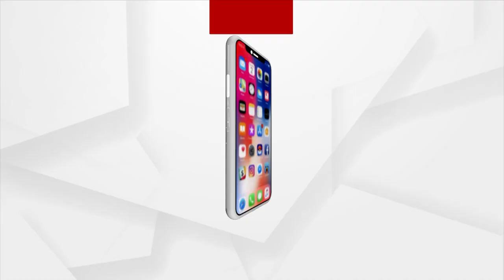Morning Darshan of Lord Jagannath's Dwara Fita Niti, Puri